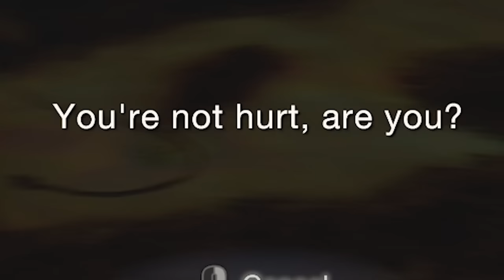HAMPA GELAK HAMPA KALAH! | Resident Evil 4: REMAKE FUNNY MONTAGE with RezZaDude (MALAYSIA)